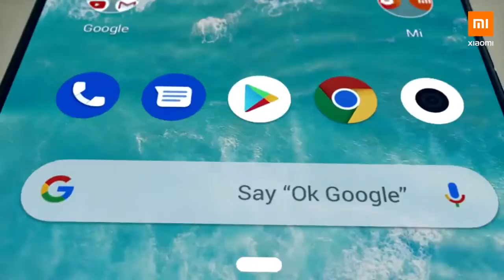Global Premiere Xiaomi Mi A3 Smartphone 32MP Selfie Android One Snapdragon 665 48MP Camera 4030mAh I